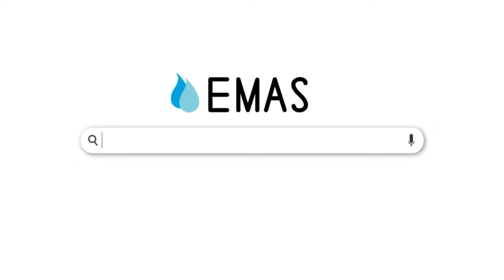フグちゃんの件で皆さんにお願いがあります